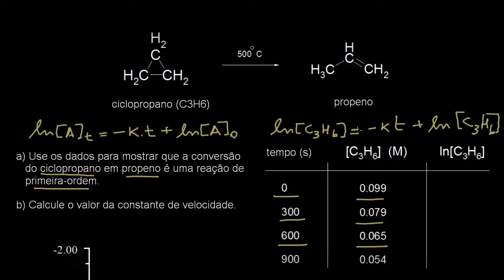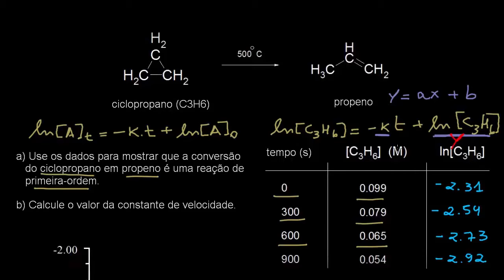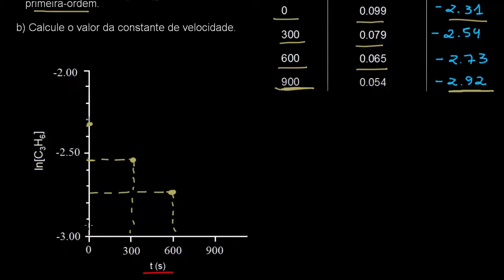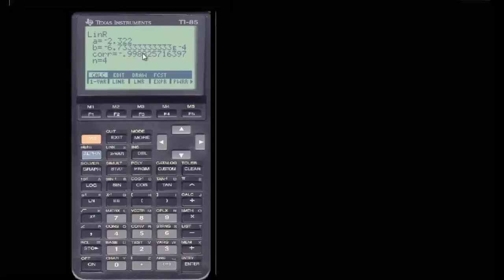USANDO DADOS NA EQUAÇÃO DE PRIMEIRA ORDEM | CINÉTICA | Química | Khan Academy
Este vídeo ensina: Exemplo de representação gráfica de dados de velocidade de primeira ordem para visualizar uma relação linear e de cálculo da constante de velocidade k da inclinação.

Perdeu a aula anterior?

CINÉTICA na Khan Academy: Exemplo de representação gráfica de dados de velocidade de primeira ordem para visualizar uma relação linear e de cálculo da constante de velocidade k da inclinação.

Quer um tutor virtual para cinética?  Habilite a missão cinética na Khan Academy